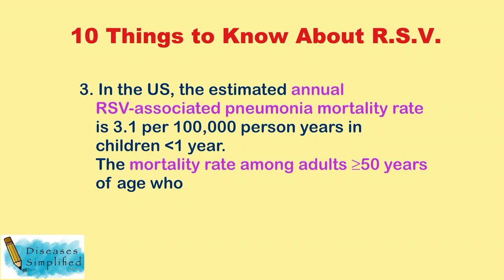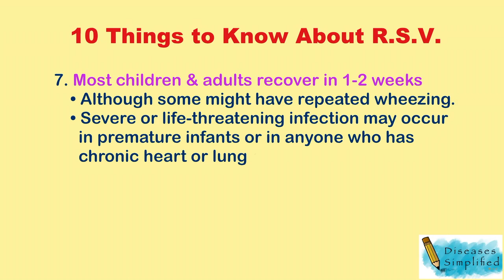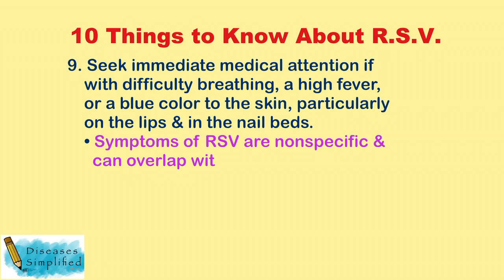10 Things To Know About RSV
This is an educational video on RSV.
The information on this site is not intended or implied to be a substitute for professional medical advice, diagnosis, or treatment. All content, including text, graphics, images and information, contained on or available through this video is for general information purposes only. The content is not intended to be a substitute for professional medical advice, diagnosis, or treatment. Always seek the advice of your physician or other qualified health provider with any questions you may have regarding a medical condition.